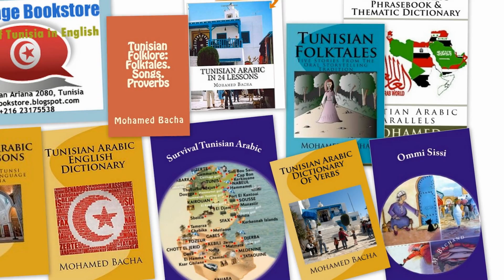Explore Tunisia's Culture & Language in English !